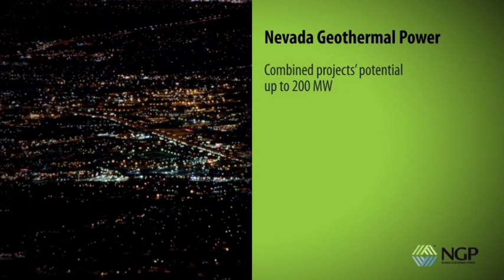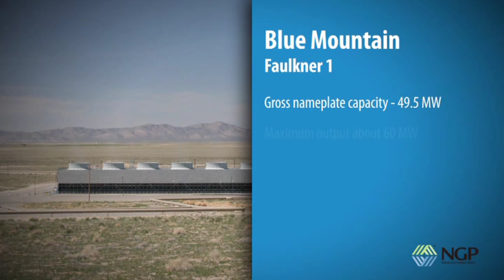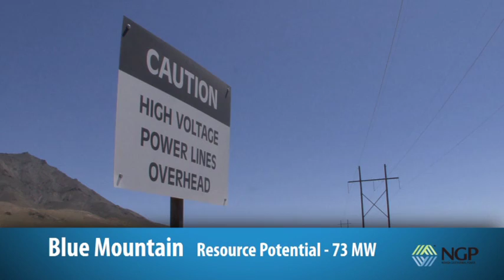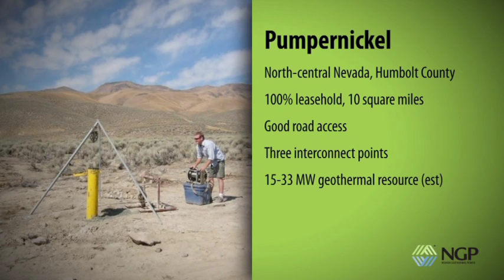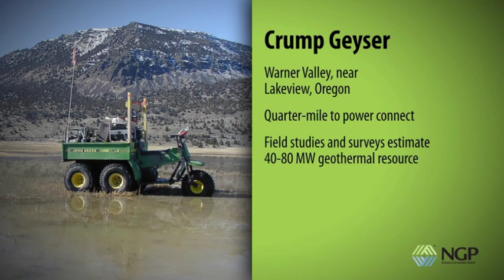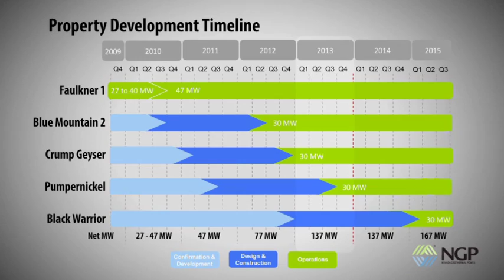Nevada Geothermal Power Corporate Video 2010